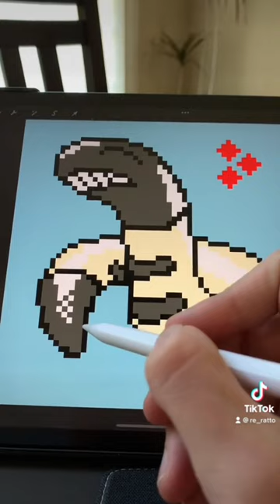Creating a pre evolution for the pokémon Mimikyu!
Creating a pre evolution Imisok for the Pokémon Mimikyu!  Unable to fabricate their own costume yet, Imisok steal socks to hide in, some say they are the reason for lost socks in the dryer.  This fakemon is in the generation 2 sprite style found in pokémon gold, silver, and crystal.